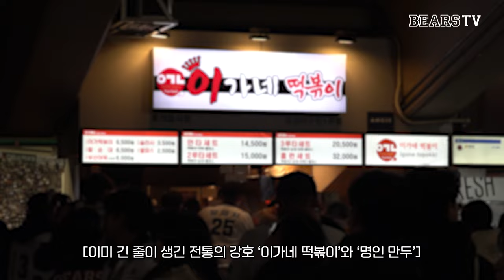6년만에 베어스티비와 만난 '민뱅' 민병헌 | 잠실 오프닝 시리즈 비하인드 [두런두런]